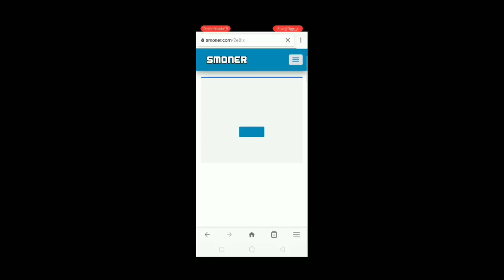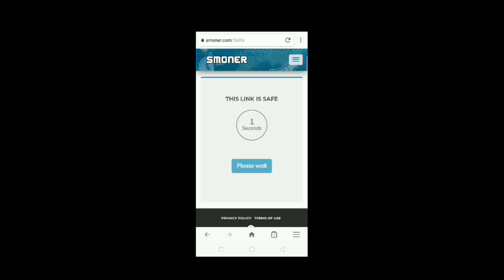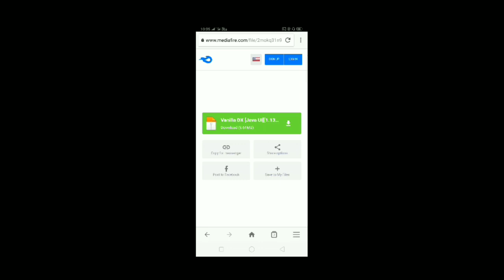របៀបកែ MCPE អោយដូច PC 99.99%. TeriSmey Gaming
You cannot add friends because of how your Microsoft Account is set up. This can be changed in your privacy & online safety settings on aka.ms/accountsettings

minecraft,
multiplayer,
minecraft survival,
minecraft multiplayer,
 minecraft update,
we 1.14,
minecraft lets play 1.16
minecraft 1.16,
 minecraft 1.16 survival,
 minecraft 1.16 nether update
 minecraft smp
minecraft nether update
minecraft 1.16 deutsch
minecraft 1.16.1,
minecraft (video game)
minecraft lets play 1.16.1,
 minecraft zoo,
minecraft 1.14 lets play
minecraft lets play
minecraft 1.14 survival lets play
iq gaming
tnstube
minecraft khmer